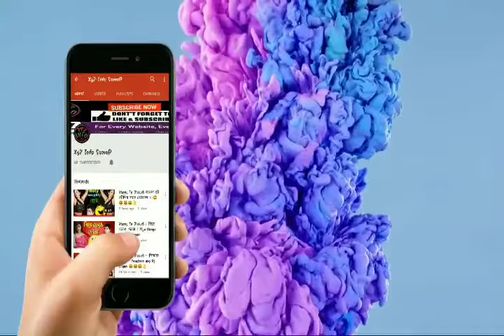Happy To Disturb খেপা পাগলা | Khepa Rj Sayan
happy to distrub